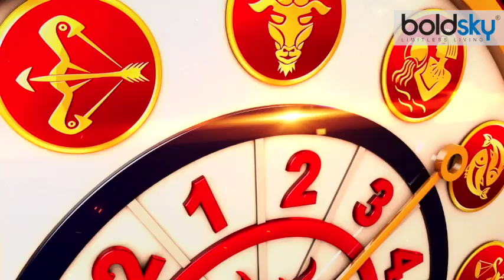30 December 2021 AAJ KA RASHIFAL | आज का राशिफल मेष से मीन तक | Daily Astrology | Boldsky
आज का राशिफल में 30 दिसंबर 2021 के दिन कैसा रहेगा सभी राशि वालों के लिए जानें ज्योतिष दिपाली दूबे जी है । इस वीडियो में ज्योतिषी दिपाली दूबे जी आपको बताएंगी आपके दैनिक राशिफल के बारे में रोजाना रात 10 बजे । सभी 12 राशि वाले जानें ज्योतिषी दीपाली दुबे से हर दिन की भविष्यवाणी ।

Aaj Ka Rashifal 30 december 2021 or Dainik Rashifal by Astrologer Deepali Dubey. In the video, Deepali Dubey will help you to understand the day to day astrology as per zodiac signs. Dainik Rashifal will help you to know the Daily Bhavishyafal or Horoscope. So, before stepping out of your house must watch Dainik Rashifal to avoid any unwanted happenings. You may follow her and contact her : -